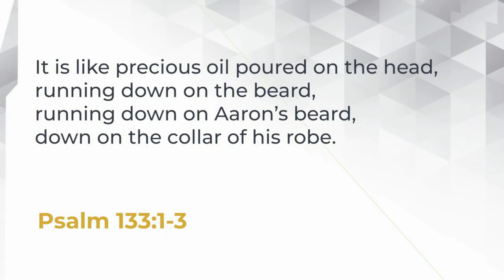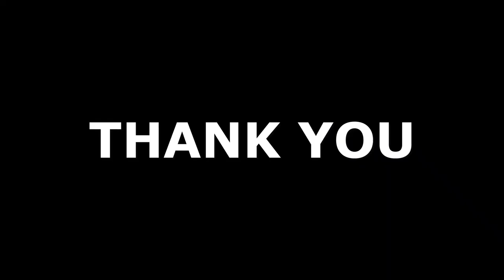GCI INDIA SUNDAY PREACHING 15/11/2020 | HOPE & PROMISE | FRANKLIN PAUPENS